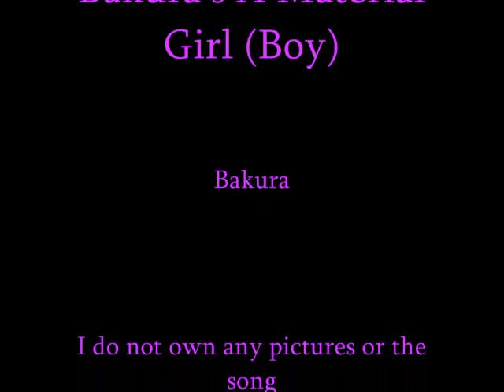Material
Bakura likes boys who buy stuff for him.. He's spoiled..